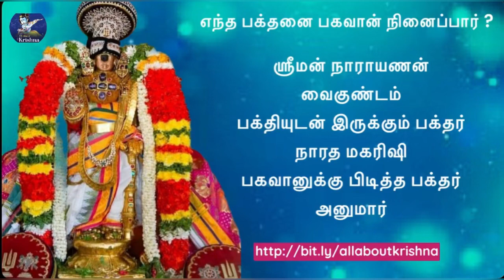Lord Vishnu Story | எந்த பக்தனை பகவான் நினைப்பார் ? | What kind of devotee is liked by God?